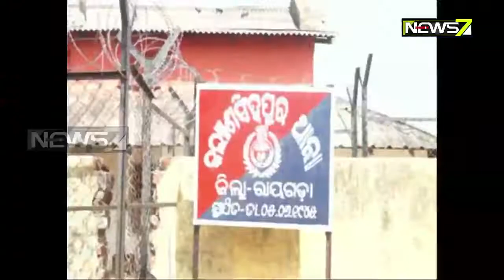Maoist Sympathizer Arrested from Mayabali village In Rayagada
Maoist Militia Arrested from Mayabali village In Rayagada